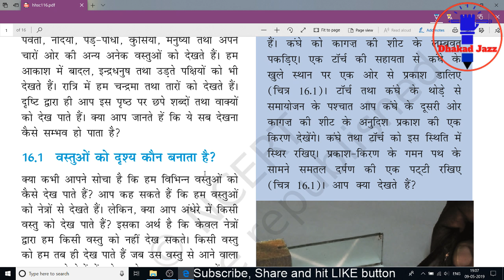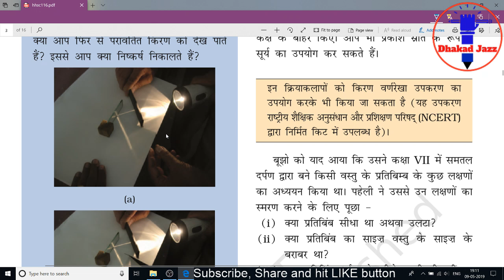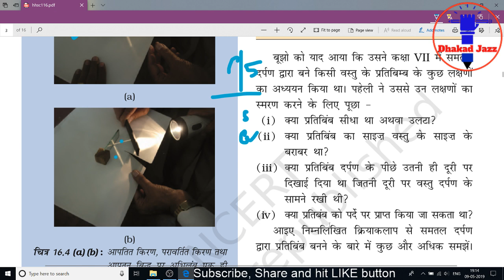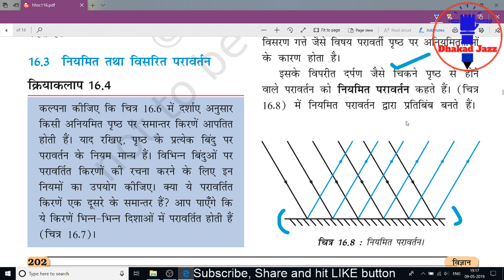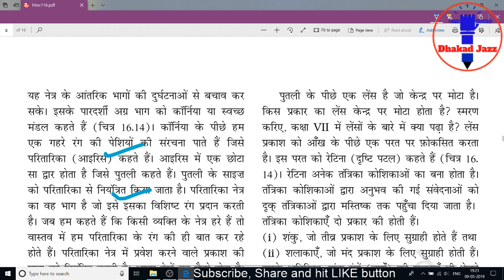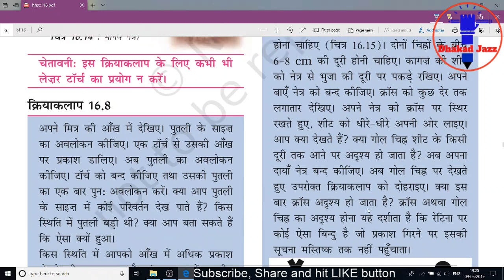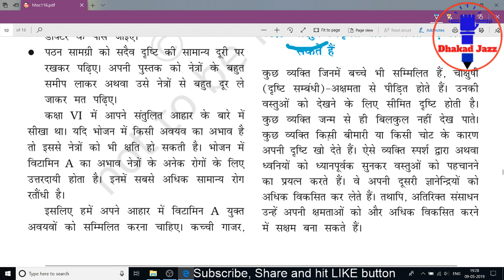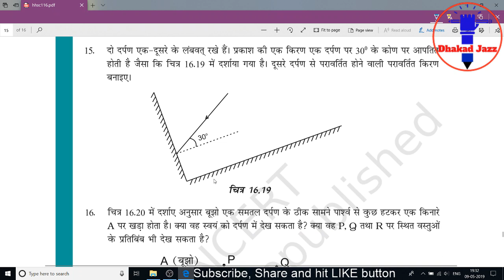CTET Science Paper 2 NCERT Class 8 (Chapter 16) प्रकाश "Light" by Alka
CTET Mock test series(updated):
If you have learned to learn from the video, then you can help us for our growth by Rs 50, 100, 200, 500.
अगर वीडियो से सीखने को मिला हो तो आप हमारी मदद कर सकते है Rs. 50, 100, 200, 500 etc देकर लिंक ये रहा%s

Best books from Agarwal Publication (Exam cart for Paper 1 (PRT))

Best books from Agarwal Publication (Exam cart for Paper 2 (TGT) Math & Science)

Best books from Agarwal Publication (Exam cart for Paper 2 (TGT Social Science, SST)

GK book by Manohar Pandey (2019)

Kiran publication for CTET Paper 1 (PRT) Previous Year solved Paper

Kiran publication for CTET Paper 2 (TGT) (Social Science) previous year solved paper

15 practice set CTET paper II (Math & Science)

15 Practice Sets CTET Kendriya Shikshak Patrata Pariksha Paper-I Class I-V Shikshak Ke Liye

15 Practice Sets CTET Paper-1 Teacher Selection for Class (I-V)

15 Practice Sets CTET Samajik Addhyyan/Vigyan Shikshak Ke Liye Paper-II Class VI-VIII

15 Practice Sets CTET Paper II Social Studies/Science Teacher Selection for Class VI-VIII